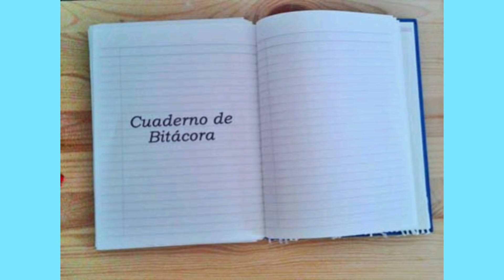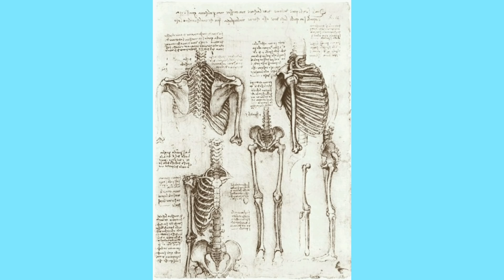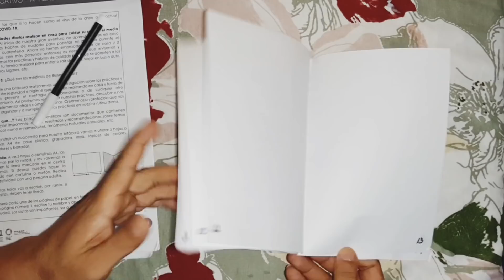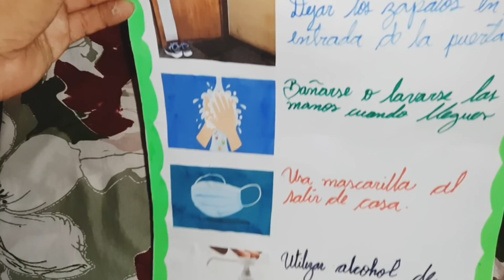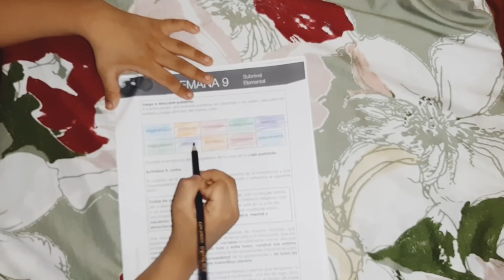¿QUÉ SON LAS MEDIDAS DE BIOSEGURIDAD ACTIVIDAD 3 SEMANA 9. ELEMENTAL Y MEDIA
CREAREMOS UNA BITÁCORA CON LAS RESPECTIVAS MEDIDAS  DE SEGURIDAD.
LUEGO PROCEDEREMOS  CREAR UN PROTOCOLO DE BIOSEGURIDAD.
TE RECOMENDAMOS HACER ESTA ACTIVIDAD CON UNA PERSONA ADULTA.